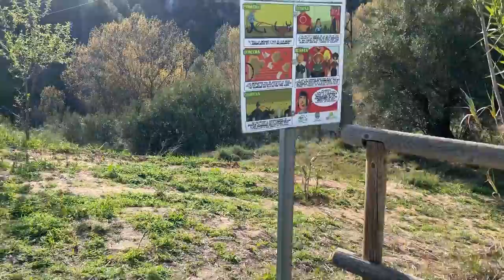CASCADA ESCONDIDA EN ALCOY ❤️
Mirá mi video --) CASCADA ESCONDIDA EN ALCOY ❤️
La comunidad valencia en España es un lugar fascinante, esconde rincones soñados por todas partes, es así que llegamos a el Salt de Alcoy, la ciudad en la que vivo ya hace dos años y que no para de enamorarme, espero que disfruten de este video así como yo al hacerlo, les mando un abrazo grande.